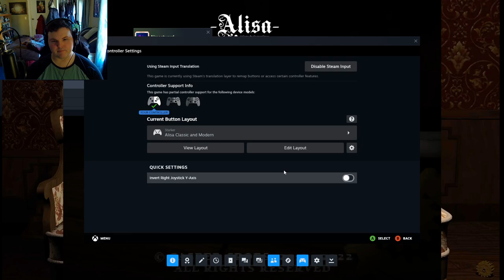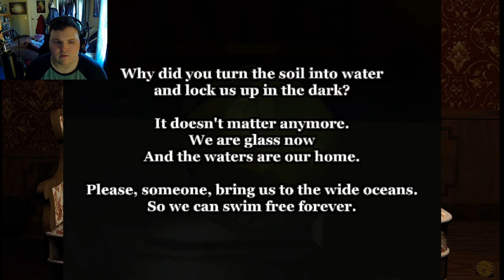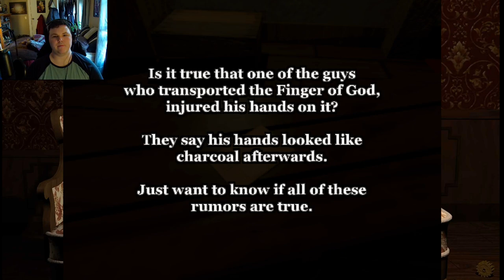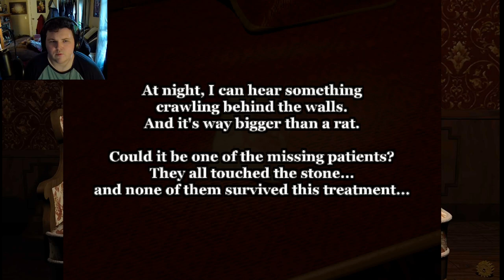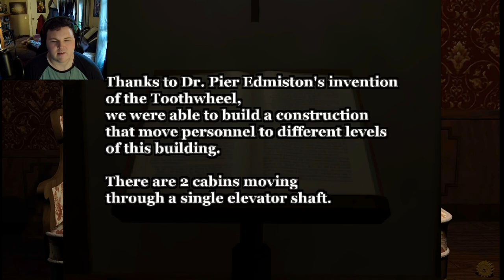Alisa-Part 1:Into The Dollhouse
I know nothing about Alisa. I was drawn to it from its PSOne art style and Resident Evil looking game play. So join me as I venture forward...into this madness...or should I saw...Dollhouse.

Alisa is a classic late-90s style horror-themed action adventure game set in a fantasy universe inspired on the 1920s. You play as an Elite Royal Agent called Alisa. While she is chasing a wanted criminal, she ends up in an old Victorian mansion.